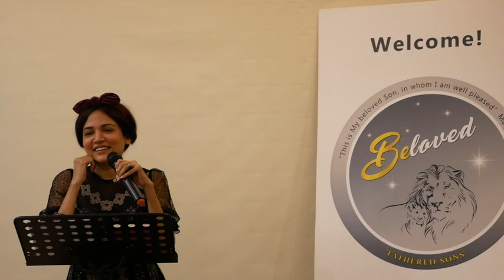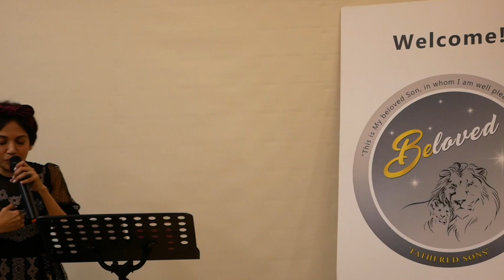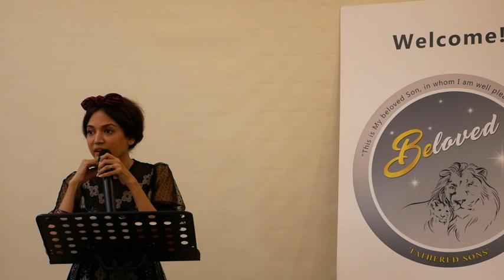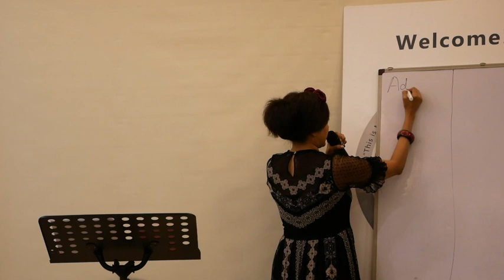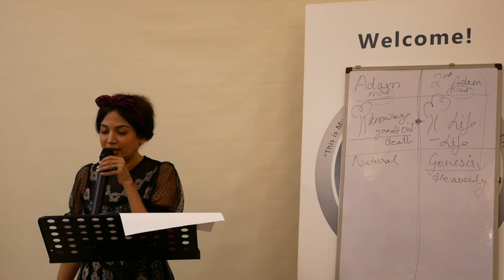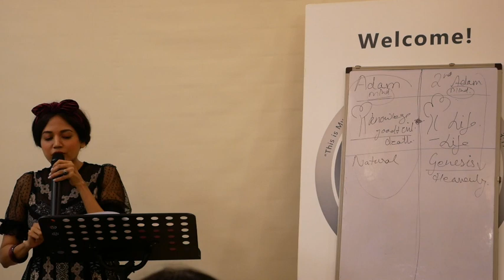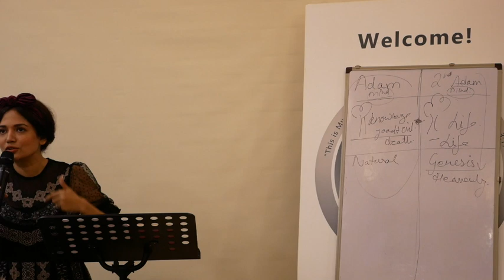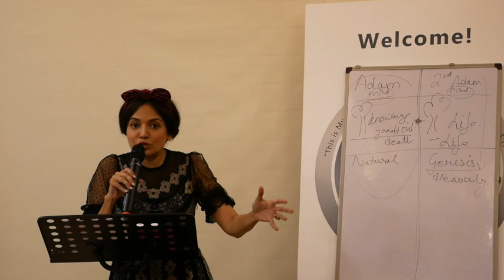Take NO Thought - Sons are led - Part 2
We would love to hear from you, write to us on Facebook: @belovedsonsofgod